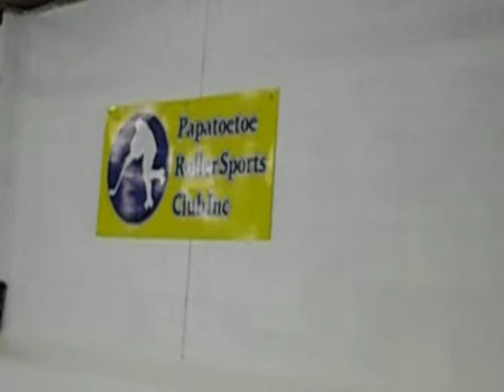Pirate City Rollers Practice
Sweating my tits off, that's why they are so perky like they are. Lots of scrimmaging for me this night and more jamming than I anticipated as Mascara Massacre were a bit short-handed, also got to play with the fresh meat this night as well. Very rad crew as they were gearing up for their championship bout on Saturday.